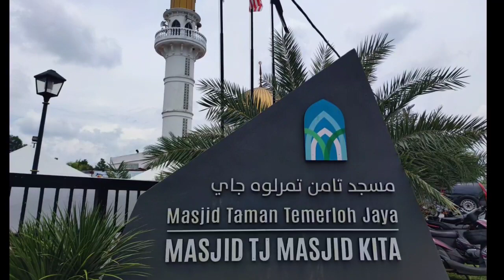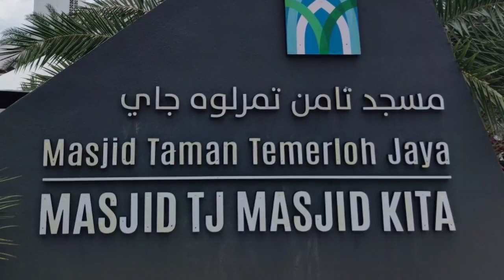SEDEKAH SUBUH @ Masjid Taman Temerloh Jaya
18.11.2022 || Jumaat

Nabi S.A.W.  bersabda: “Barangsiapa yg memberi makan kepada seorang mukmin, sehingga dapat mengenyangkannya dari kelaparan, maka Allah akan memasukkannya ke dalam salah satu pintu syurga yang tidak dimasuki oleh orang lain kecuali oleh orang-orang sepertinya.”
(HR. Thabrani)